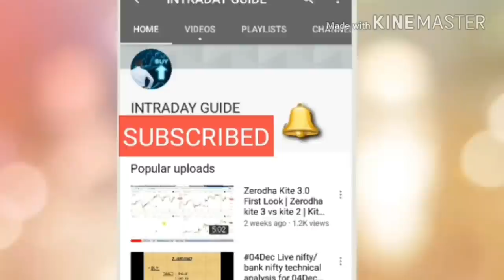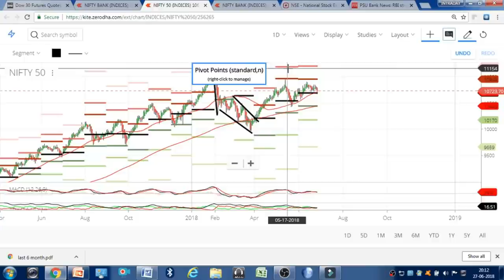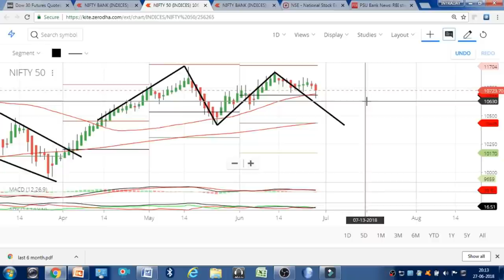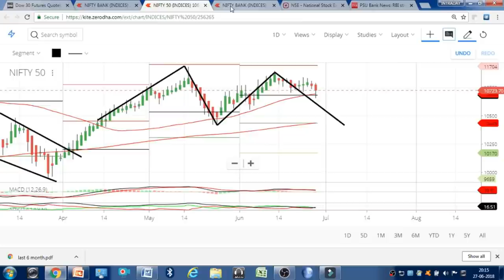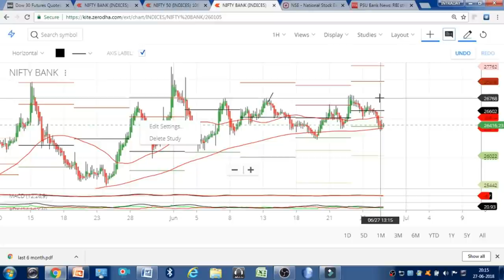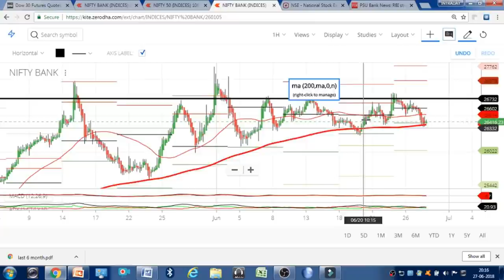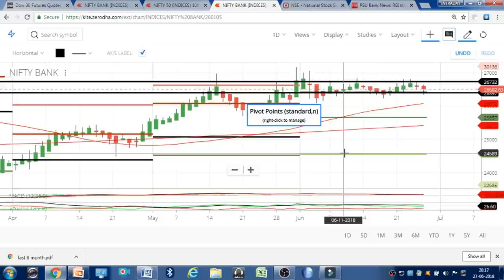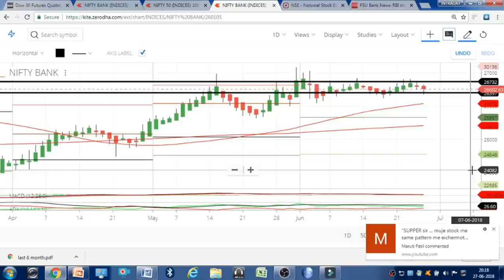आज तो सिर्फ आंधी आइी थी तूफ़ान आना तो बाकी है अभी !! NIFTY & BANK NIFTY || 28TH JUNE 2018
USERNAME of INSTAGRAM:
intradayguide08

                     intradayguide